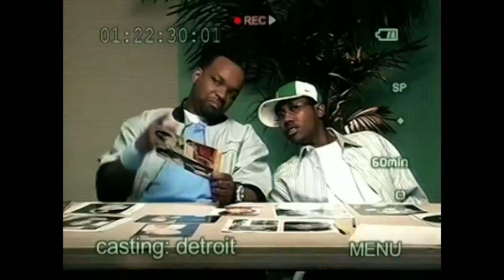Slum Village - Selfish (Frezidante Remix)